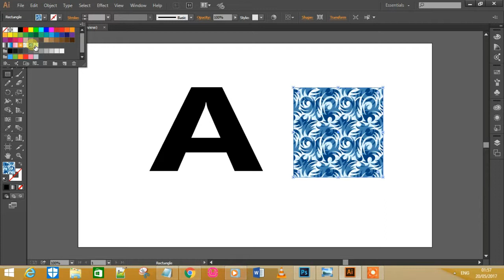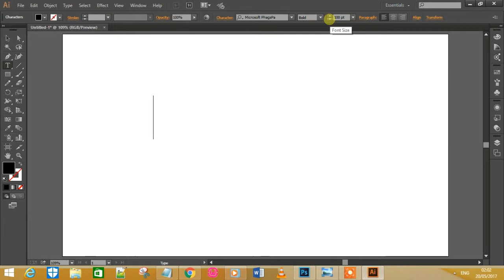How to apply Opacity Mask in Illustrator